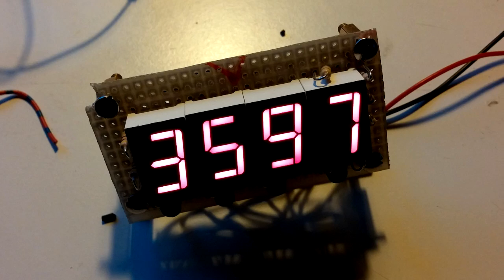Airsoft StatTrak™ ammo counter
Not the exact StatTrak display and it's a bit bulky but close enough. I used an atmega328p microcontroller, ULN2003 darlington transistor array, four 7-segment displays and bunch of resistors to create an ammo counter for my Dboys KAC PDW. The CS:GO asiimov paintjob was done by me as well.